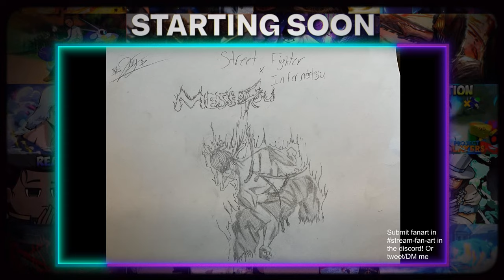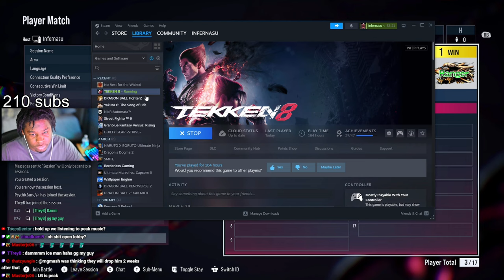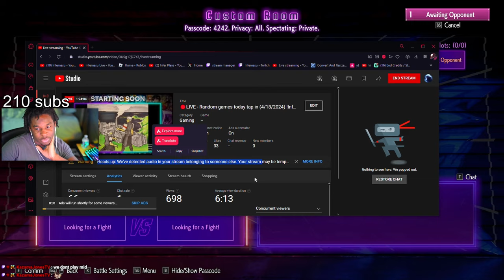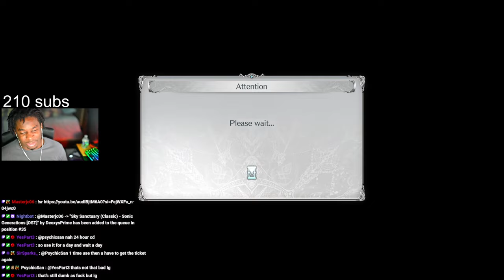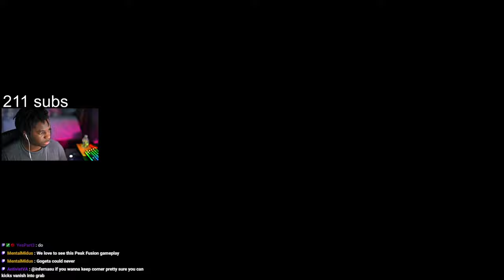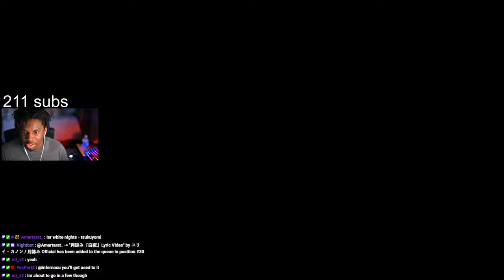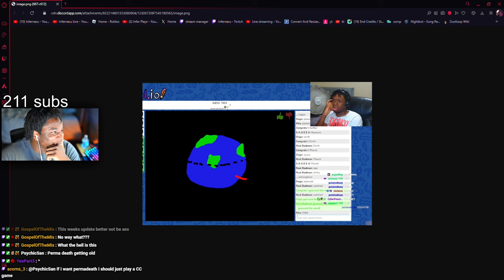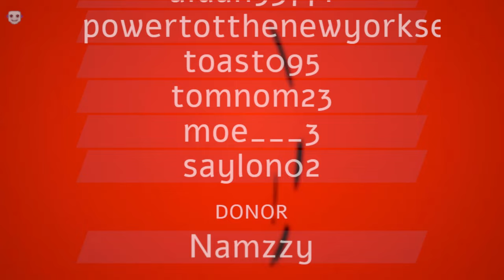🔴VOD - Random games today tap in (4/18/2024) !Inferplays !vods !playlist !playlist1